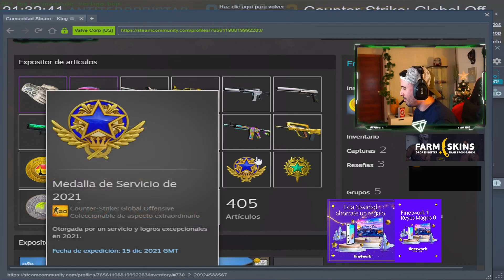¡SUBIMOS DE RANGOOO! - Rush Global con TENSE - día 12 | CSGO - TGD flipin